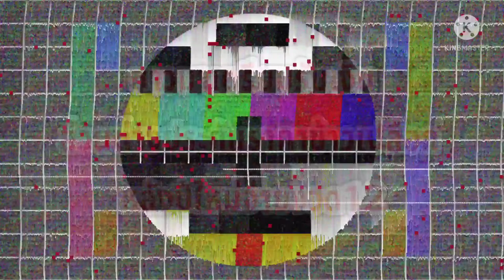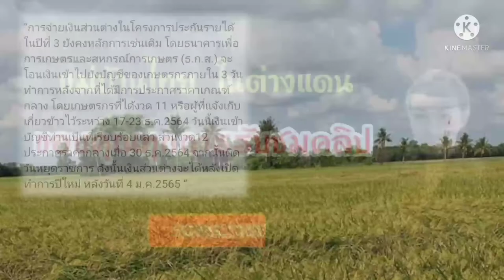ชาวนาเตรียมรับเงินส่วนต่างประกันราคาข้าวเปลือก หลังปีใหม่จ่ายงวด12